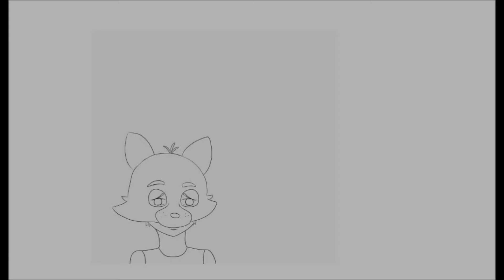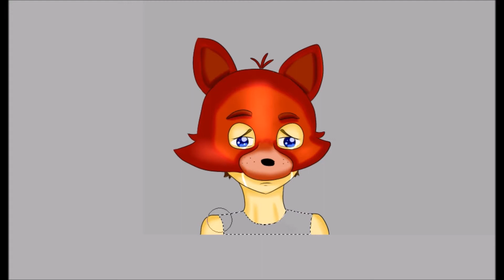[FNAF 4] What did I do? ~Speedpaint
Used softwares: Paint Tool sai, Bandicam and Movie maker.

My tablet is a Genius EasyPen i405x